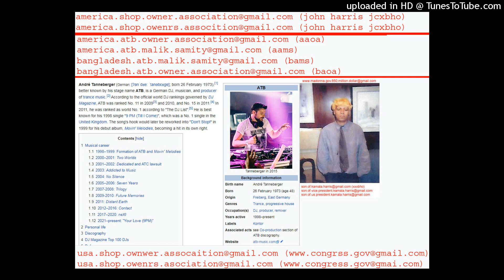(son of president tawfique ehsan joe biden)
aams